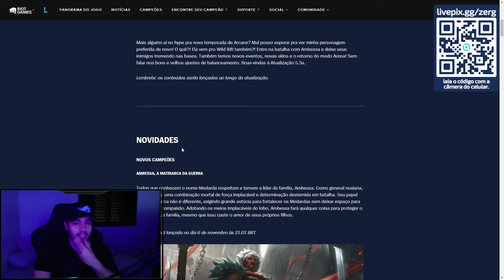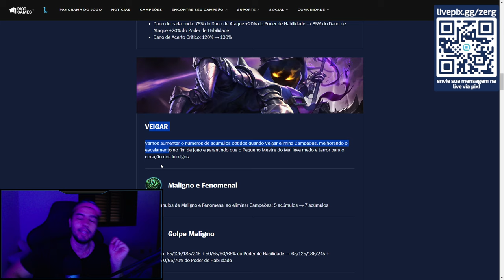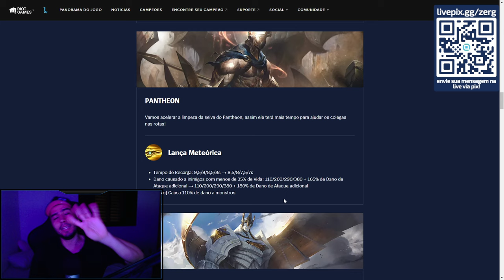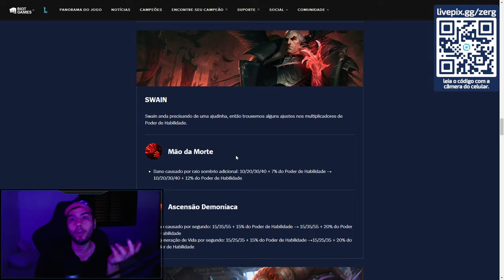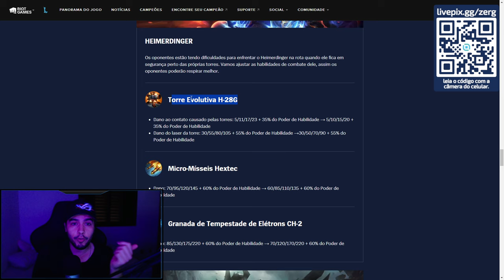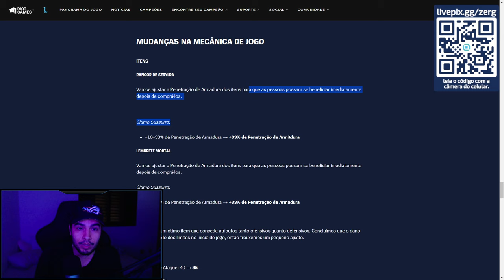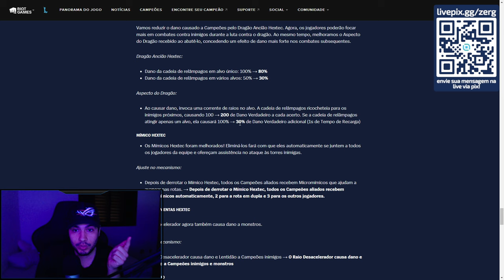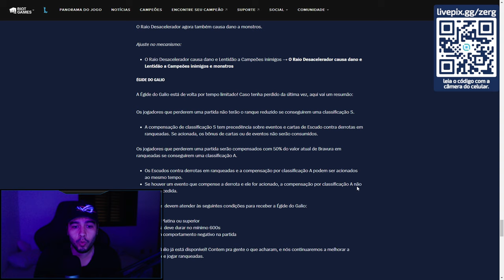QUAIS OS CHAMPIONS FICAM FORTE AGORA - MINHA OPINIAO - ATT 5.3A